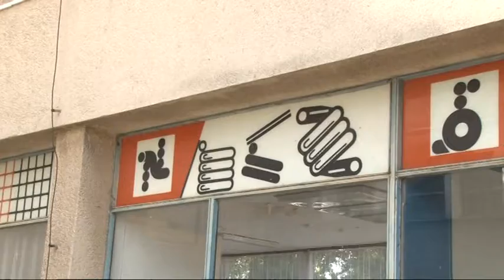Správy spod Bradla č.29 zo dna 17.7.2015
Odhalenie pamätnika Juraja Reptu
Súťaž vo vareni guláša